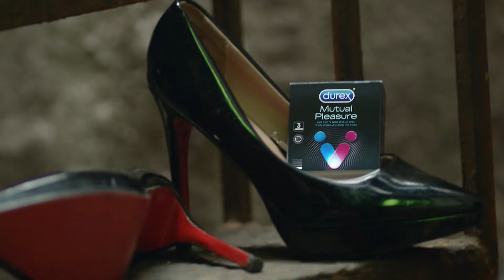Durex Mutual Pleasure - Bikin Lama Mainnya, Jadi Cepet Puasnya! (Full Video 30s)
Pasti gak enak kan kalau mulainya barengan, terus malah ditinggal selesai duluan?

Cobain Durex Mutual Pleasure biar kamu dan pasangan ComeTogether TogetherLooonger 💥

Video ini ditujukan untuk aktivitas seksual yang bertanggung jawab pada pasangan yang sudah menikah.
Produk Durex direkomendasikan untuk membantu pasangan merencanakan keluarga serta mencegah kehamilan yang tidak direncanakan.
Penggunaan kondom dapat membantu melindungi dari penyakit menular seksual.